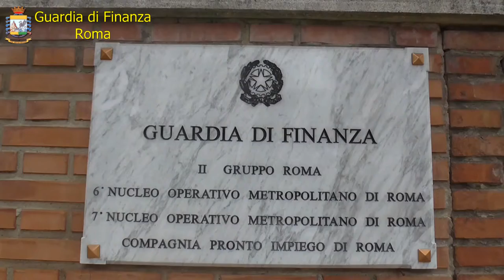Roma, sequestrato patrimonio di 2 milioni ad un "imprenditore del narcotraffico